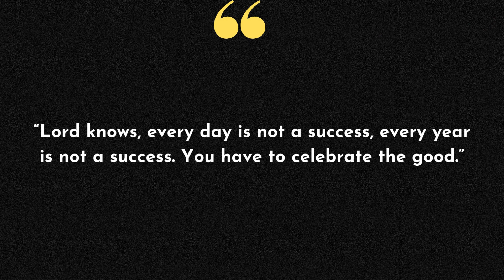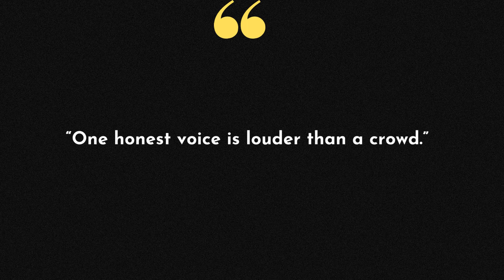Top 10 Reese Witherspoon Quotes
Inspiring Reese Witherspoon Quotes